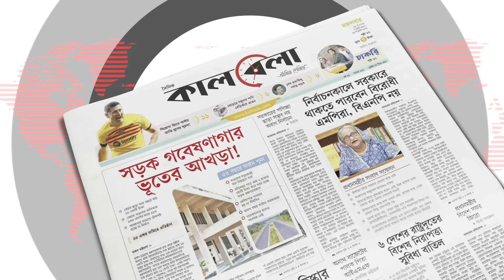বিবাহিত নির্মাতার সঙ্গে প্রেম, অন্তঃসত্ত্বাও হন এই অভিনেত্রী | Ramaiah Krishnan | South Film Actress